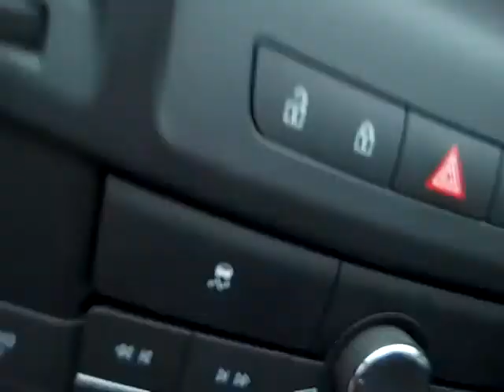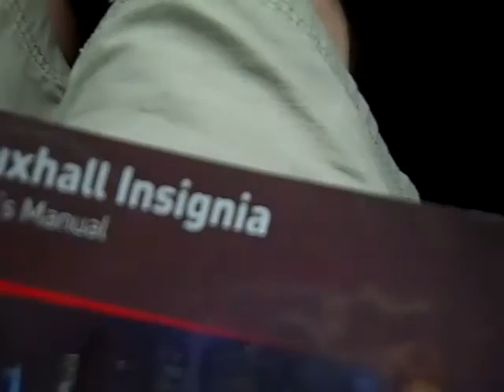Post Flight Car Trip... ACTION!